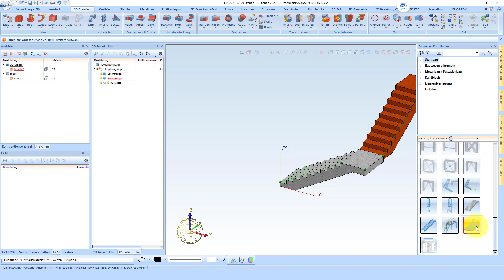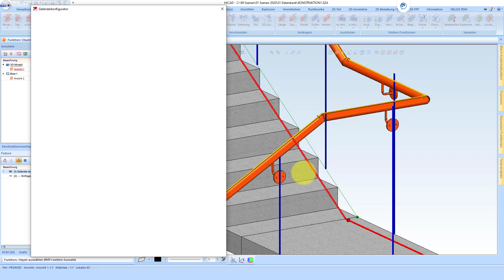HiCAD 2020 - Kundenbeispiel - Wandhandlauf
Mit dieser Funktion speichern Sie kundenspezifische Geländerkomponenten als Variante. Voraussetzung ist, dass Sie die entsprechende Geländerkomponente konstruiert und parametrisiert haben und ein Einbaukoordinatensystem für die Variante festgelegt haben.
Bei individuellen Geländerkomponenten, gilt der Dialog für die jeweilige Registerkarte des Geländerkonfigurators. Das heißt, wenn Sie beispielsweise auf der Registerkarte Füllung eine kundenspezifische Variante auswählen, zu der ein entsprechende Benutzerdialog existiert, dann wird dieser Dialog auf der Registerkarte Füllung angezeigt.

Um eine neue Geländerkomponente als Variante zu speichern, wählen Sie die entsprechende Baugruppe aus und rufen dann im Andockfenster Bauwesenfunktionen unter Stahlbau - Treppen + Geländer - Geländer die Funktion Varianteneditor für Geländer auf.

Besuchen sie unsere neue Homepage unter den folgenden Links